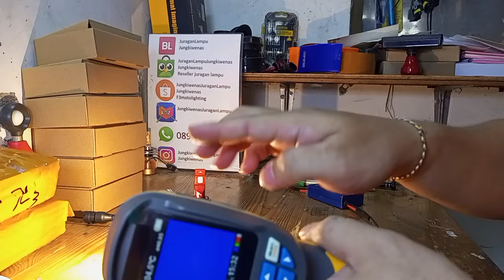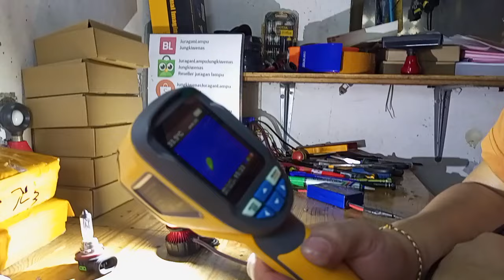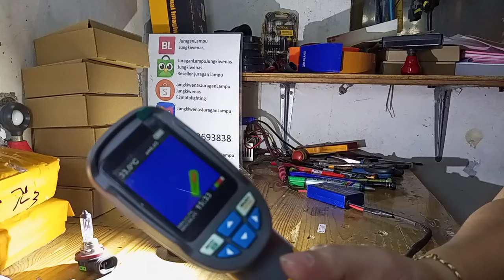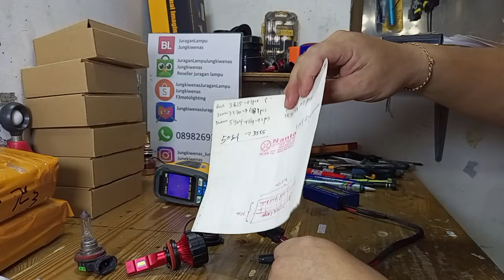apakah led lebih panas dr halogen?